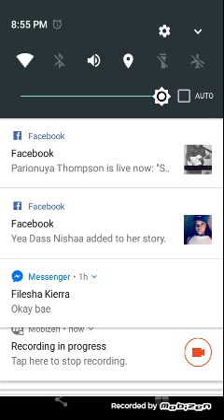A JUST MAN WILL ENDURE UNTIL THE END